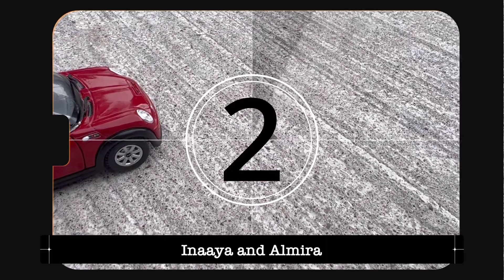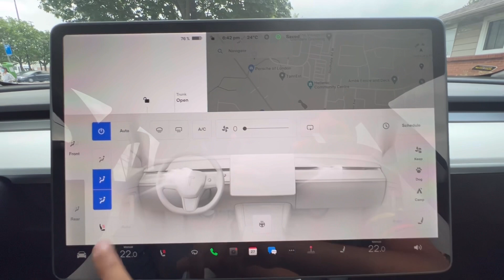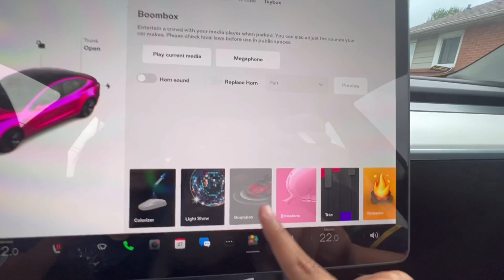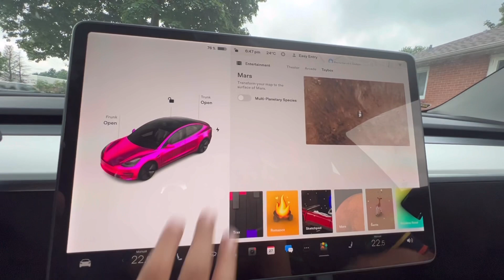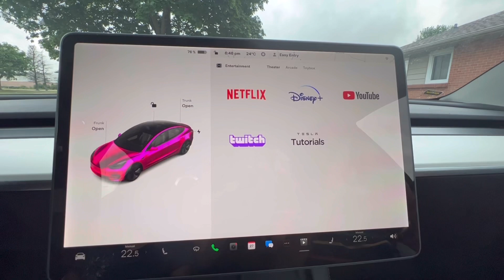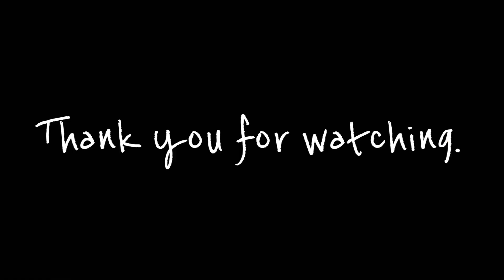Exploring the Future of Electric Cars: Tesla Model 3 Demo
In this video, we'll explore the world of electric cars and take a closer look at the Tesla Model 3. With the increasing concern for the environment, electric cars have become a popular option for those who want to reduce their carbon footprint and save money on fuel costs.

We'll start by discussing the different features of electric car.

Then, we'll dive into the Tesla Model 3, one of the most popular electric cars on the market. We'll go over its design, features, and performance specs. We'll show you how to charge the car and demonstrate how it feels to drive it on the road (by playing a video game :)

We'll also discuss the technology behind the Tesla Model 3, including its Autopilot feature, which allows the car to drive itself in certain situations. We'll talk about the safety features of the car and how they make it one of the safest cars on the road.

Overall, if you're interested in learning more about electric cars and the Tesla Model 3, this is the perfect video for you. So sit back, relax, and enjoy the ride!